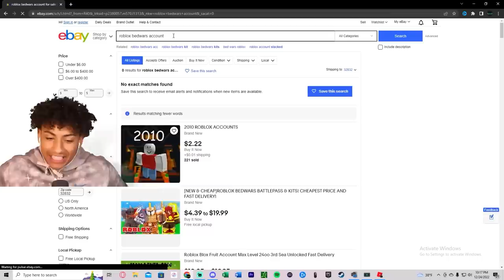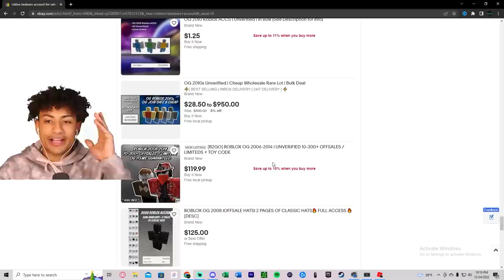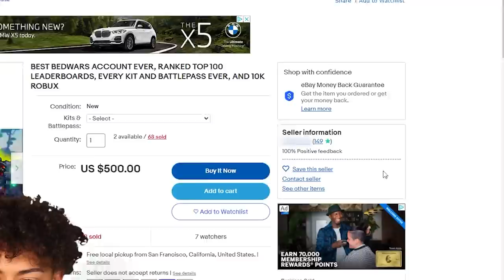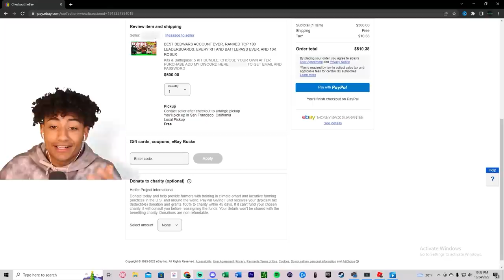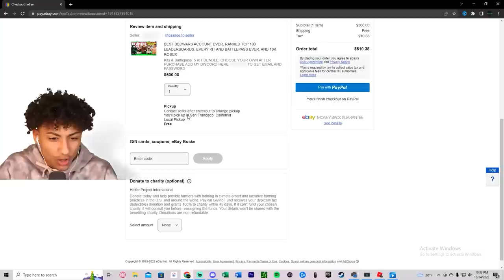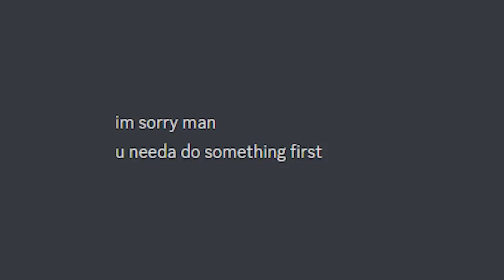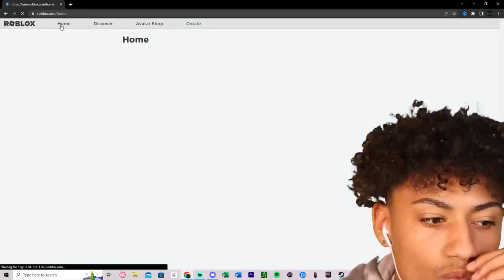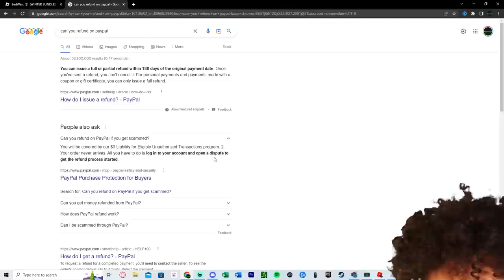I Bought A $500 Bedwars Account And Saw This..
I Bought A $500 Bedwars Account And Saw This. This video is SUPER FUNNY and HILARIOUS. Make sure you watch the whole video to find out what happens.

--Socials--